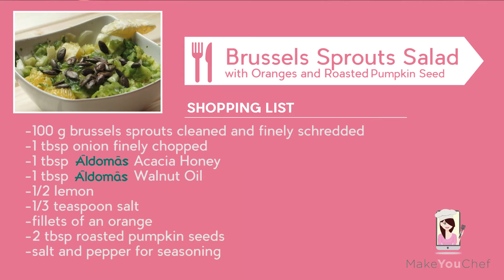Brussels Sprouts Salad